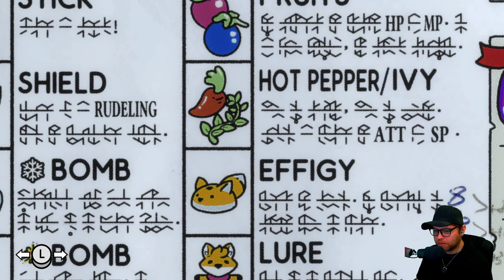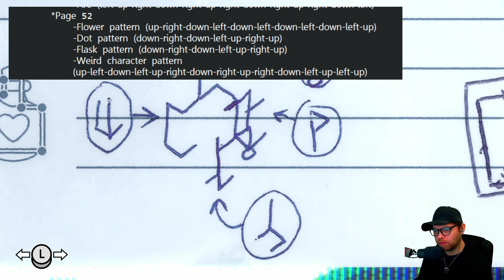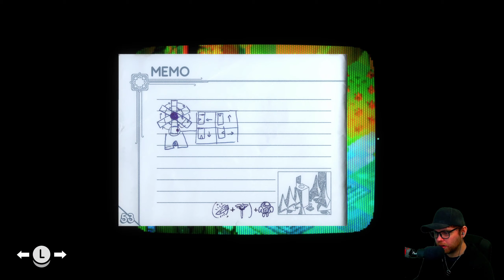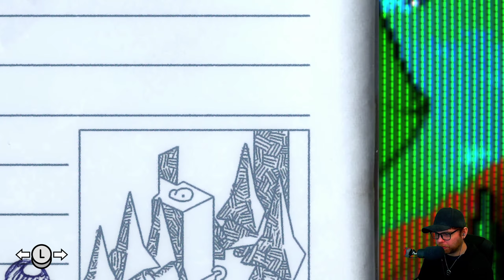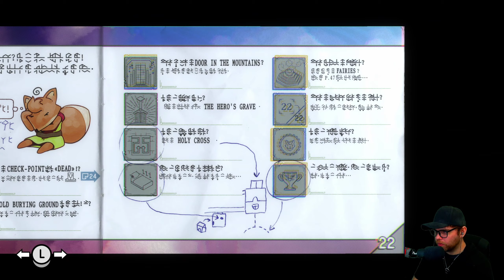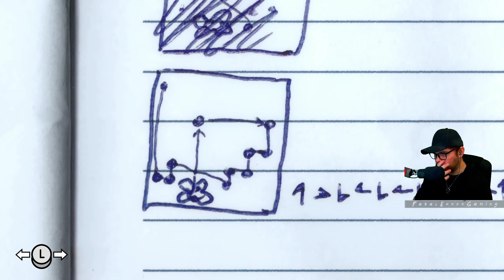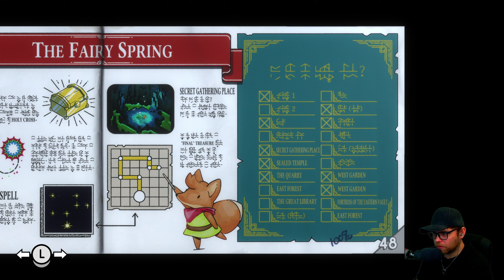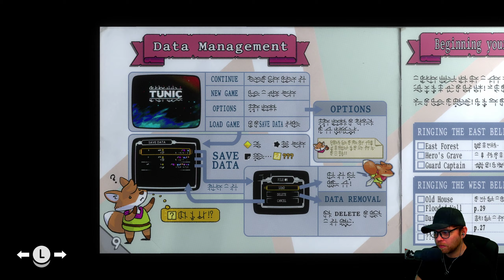Game Over | Tunic - [Part 7]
Tunic is an action-adventure game developed by Isometricorp Games.

Join me in exploring a land filled with lost legends, ancient powers, and ferocious monsters in TUNIC, an isometric action game about a small fox on a big adventure.